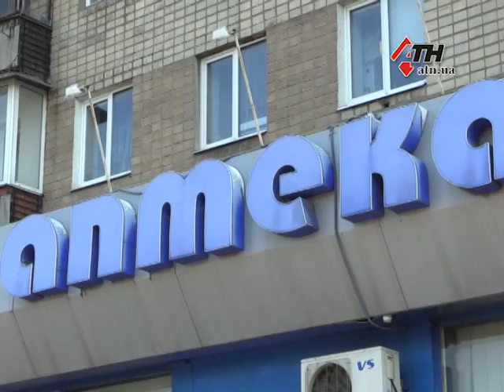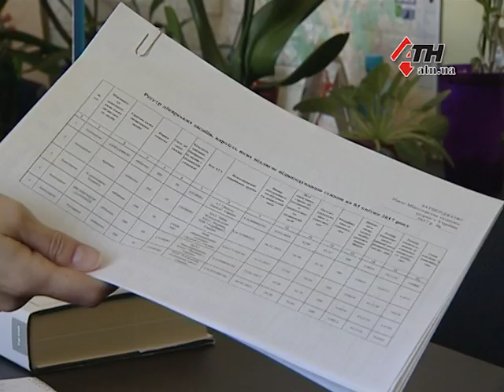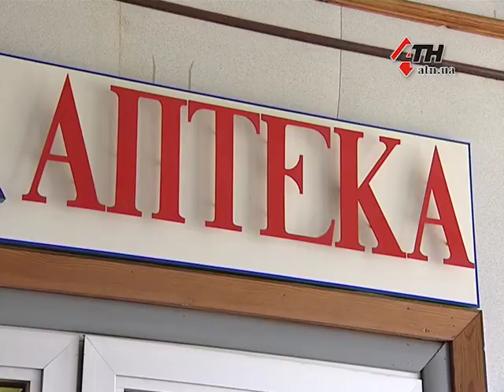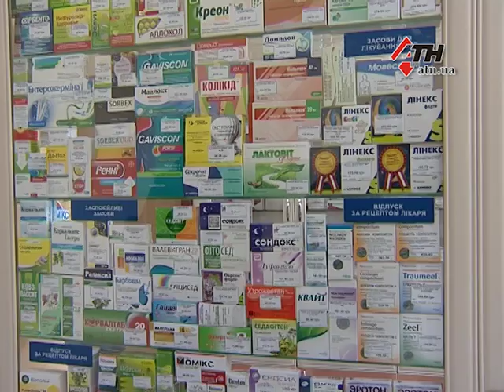"Доступные лекарства". Как действует программа - 04.04.2017